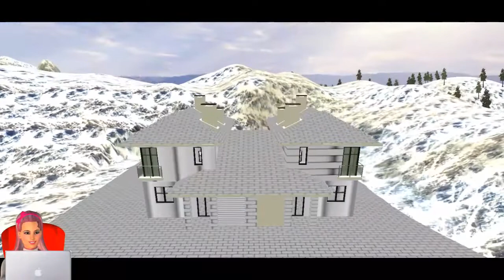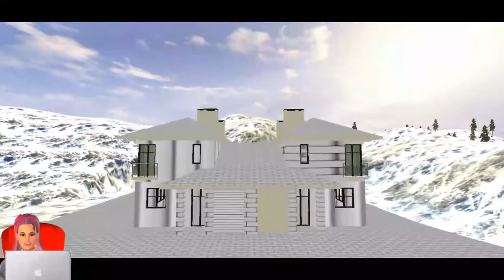Christmas to new year winter vacations games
CHRISTMAS TO NEW YEAR WINTER VACATIONS SIMULATOR ANDROID GAMEPLAY

Christmas just gone, now new year comes enjoy time with family.

Enjoy winter vacations with family on sea beach & among uphill mountains!

Christmas to New Year Winter Vacations is exciting game where you play as virtual boy and spend New Year night with your family. Wake up early in the morning and wish happy Christmas to your family. Get ready for your family trip and get in the car to enjoy hilly adventure fun.

Christmas to New Year winter vacations is specially designed for all New Year games lovers and Christmas event fans. Enjoy your winter vacations with your brother & virtual sister while playing this virtual simulator. Play hide and seek with your brother and sister in the beach. Collect gifts from the Santa and go to your hotel to show gifts to your parents.

Christmas event has just ended and now it’s New Year vacations family fun time with your happy family in winter vacations simulator. Good morning! Wish your family to happy New Year and meet with your friends on this New Year event. Become a virtual dad and drive your car on hilly mountains as well as off road area.

New Year Family Winter Vacations is entertaining game for all family game fun and mountain roads driving game lovers. Drink order in the beach cafeteria and join your family for fun. Enjoy different weather like snow fall, rain and hill adventure. Prepare your New Year night plan with your family and go to the night party on beach while playing Christmas to New Year winter vacations simulator.

Key Features:

• Play as happy family and enjoy Christmas event
• Enjoy snowfall on hilly area
• Beautiful Environment and smooth controls
• Spend New Year Night with family